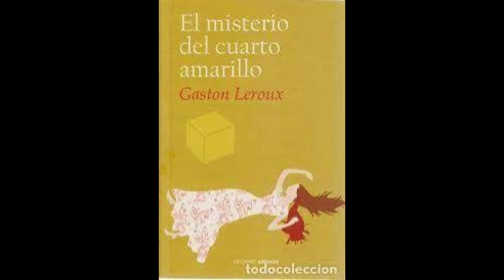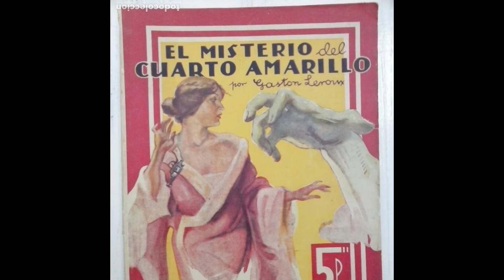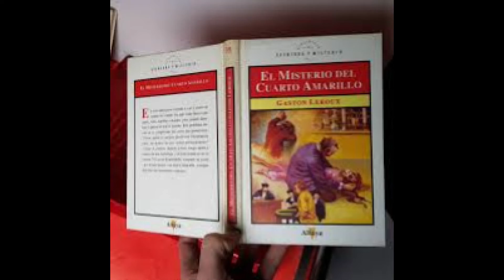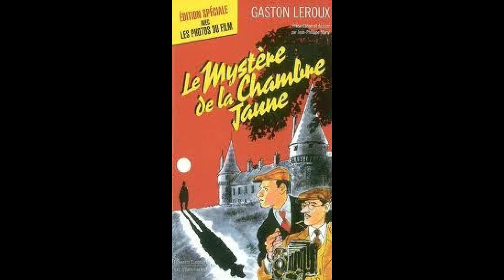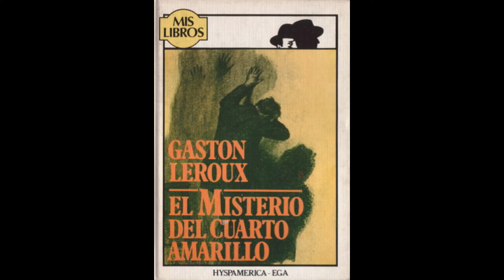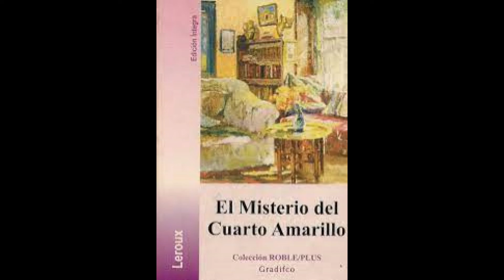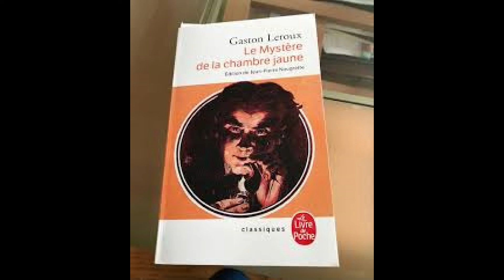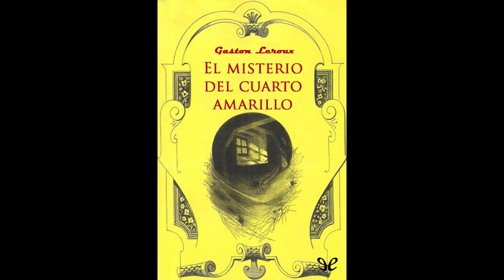EL MISTERIO DEL CUARTO AMARILLO-CAP.DIEZ-AUTOR:GASTON LEROUX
EL MISTERIO DEL CUARTO AMARILLO              -              LE  MYSTÈRE  DE  LA    CHAMBRE  JAUNE          -         AUTOR: GASTON  LEROUX          -          CAPÍTULO   DIEZ              -        CAPÍTULO  DÉCIMO          -          CAPÍTULO  X      CAPÍTULO  #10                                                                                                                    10. "AHORA HABRÁ QUE COMER CARNE ROJA"